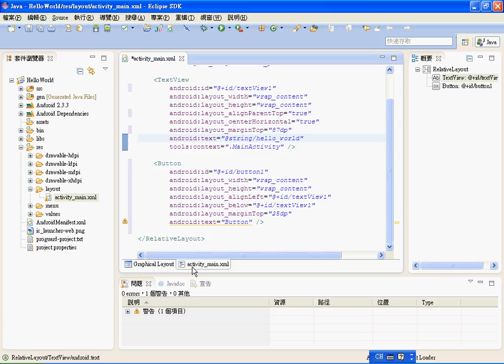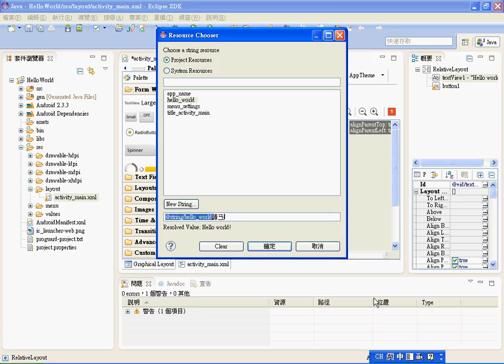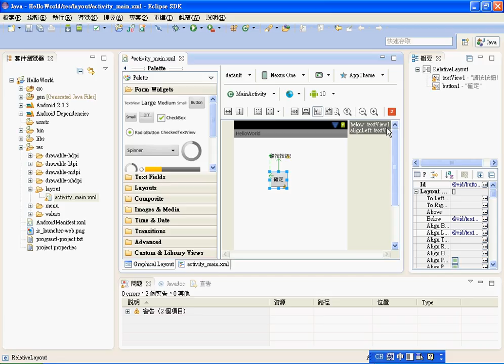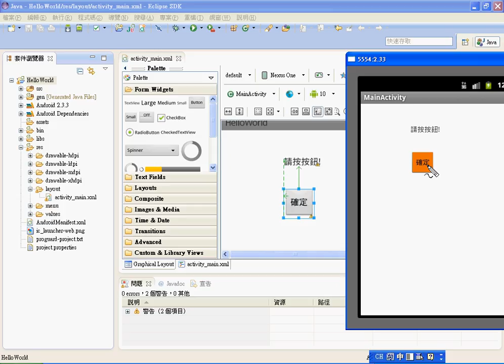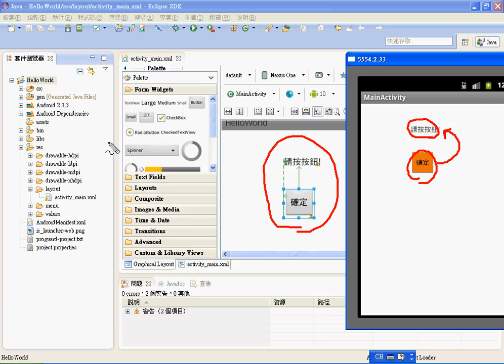03 HelloWorld介面設計